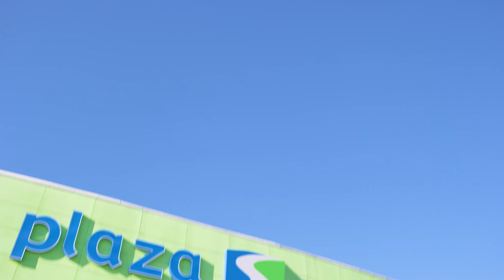Escápate Sendero Cine